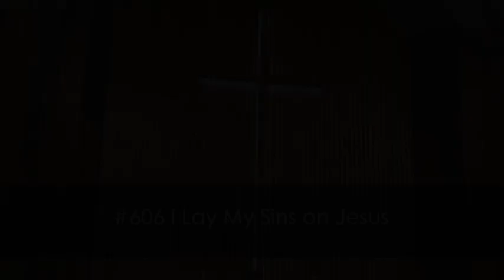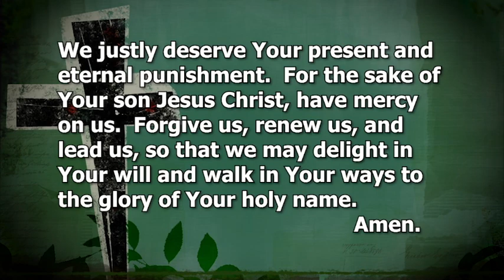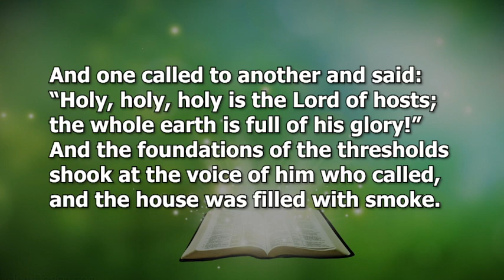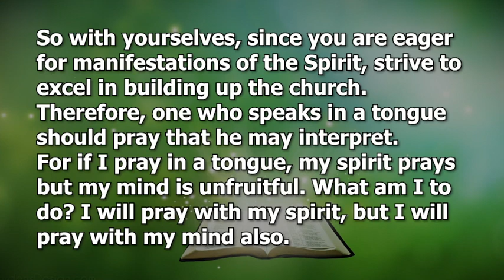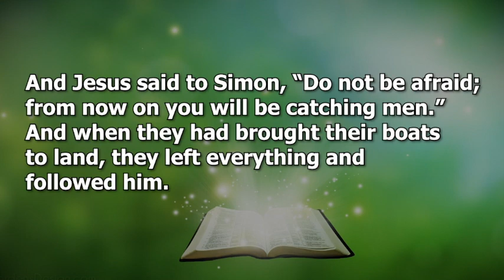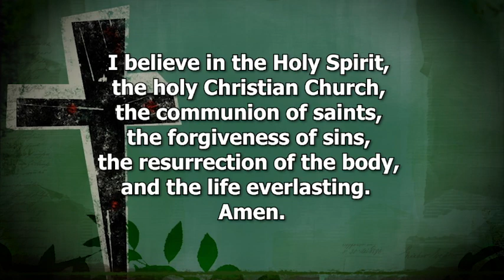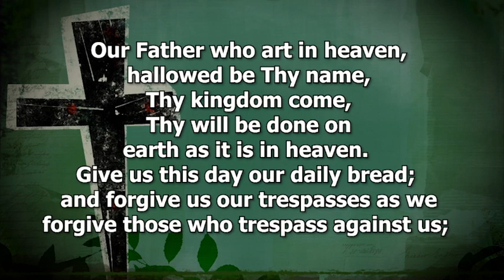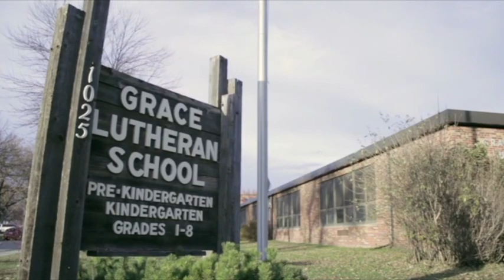February 10th, 2019 Main Street Living North